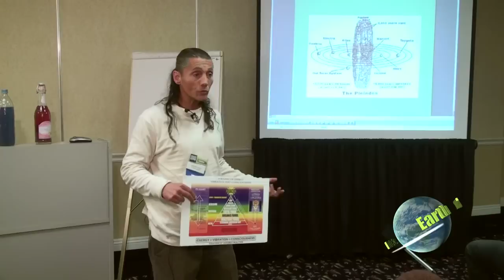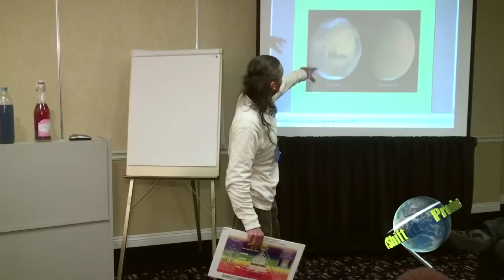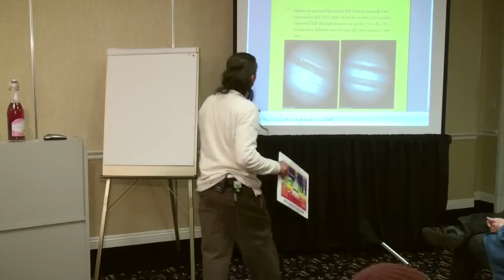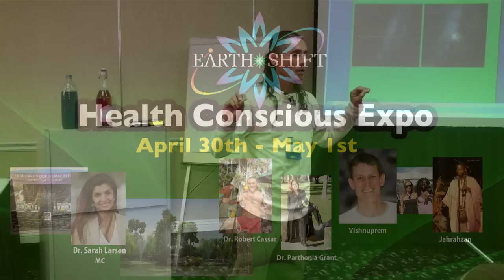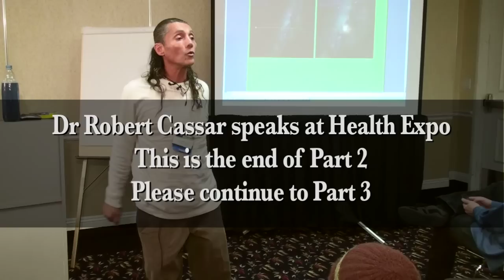Dr Robert Cassar Pt 2 Health Freedom Expo Mar 2011.mp4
Dr. Robert Cassar speaks at the Huntington Beach Health Expo Mar 2011 Part 2 of 3